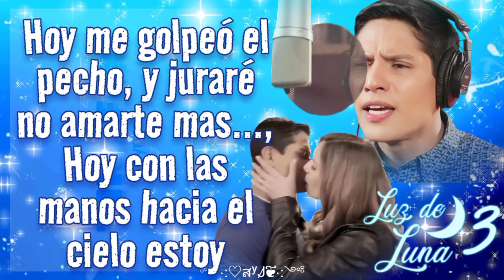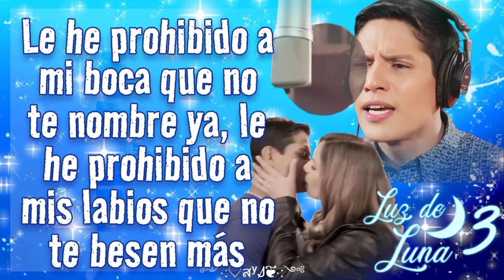Juraré ya no amarte - León Zárate (homenaje a armonía 10)(letra) Luz de luna 3